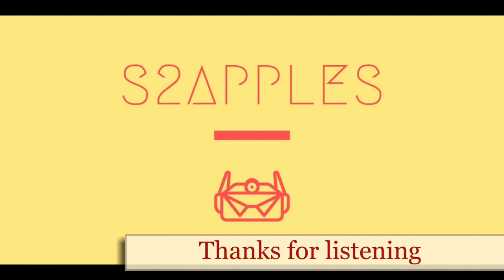S2APPLES - Lion's Peak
Original song written in 2014, about my pilgrimage from Brazil to Lyon, the departing gifts I received from my family, the amazing friends I met in Lyon and helped me heal and cross to next phase of my life, and within those friends, a special one that turned out to be "my other half:.  :)

The drums/beat is one of the "loops" from Studio One, I have not composed myself.

Lyrics:

Well my mother, she told me “son be brave”
And don’t forget at night to pray
Believe that your steps are strong and  straight

My father, kissed me on the face, and handed me an old strong cane
And my sister said don’t low down, and inspired me yet again

And when I got there, I feel asleep and woke up with the Sun God standing at my feet
He told me to go pursue the Twin Flows, but forgot to give a map or a road

So I did it, and the twins led me to a garden, where I found a route to start my climbing
And put my cane and wits to good use, and realize that a single path Is a ruse

When I got to peak, there was teeth and Roar, and yet my joy was overflow,
 There are few things in life that are so fresh and .clear, and that is why my soul is purged of fear

Although my soul was right and my mind was clear, the weight on my heart havent yet  disappeared
But for peace of mind, and  get back on my flow, my other half on earth was about to  show

(chorus)
Take me to the mountain that will take my pain away,
Also take my pride, my fear, my anger and my dismay
Take to the bridge where the river meets the sun,
Take away to paradise, because I will be better when I am done/gone

For a moment I forgot how to Say, And even worst I almost forgot how to Play
I wondered how much more I could take, my mother told me “son be brave”
And don’t forget at night to pray, Believe that your steps are straight
don’t listen to people who wants disarray
My father gave me an old strong cane, And told me that calm and respect wins the game

And my sister said don’t low down now, keep it to your vows,
And keep committed to spreading your love and your sound
You may get stray, feel about to break, as long as you are inspired you will find a way

(chorus)